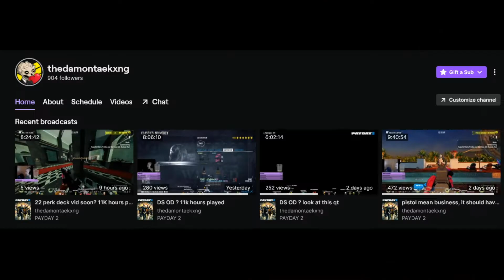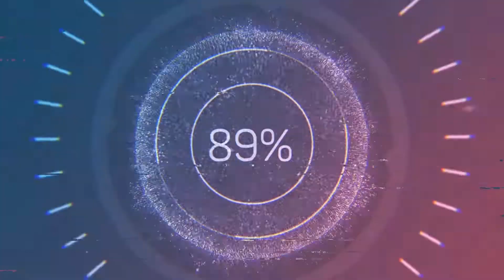Payday 2 DS Brooklyn Bank Ex Prez Sniper